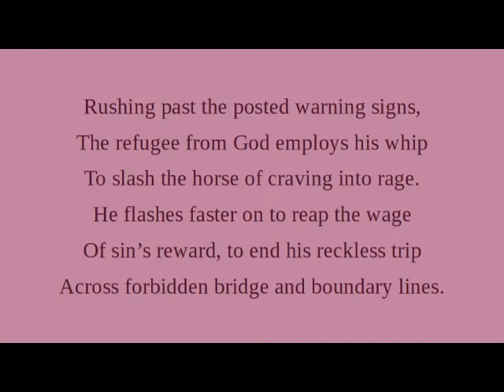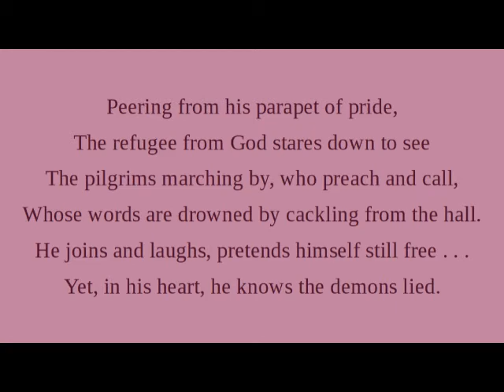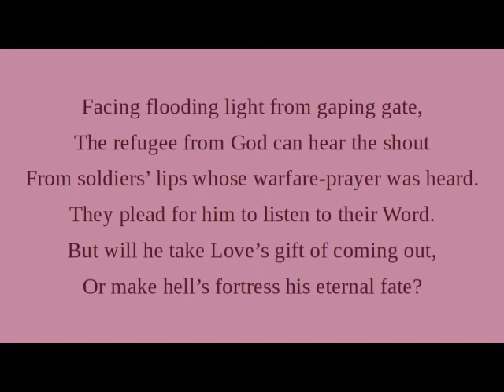Refugee from God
A copy of my book POEMS BETWEEN DARKNESS AND LIGHT